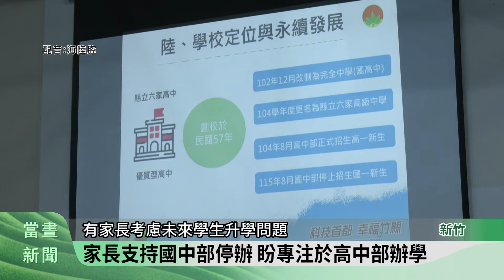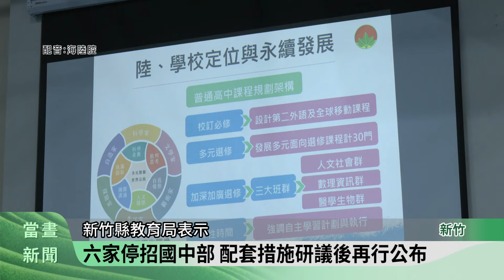六家高中擬停招國中部 辦公聽會聽取意見【客家新聞20240324】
新竹縣竹北市六家高中，在9年前改制成為完全中學，為了因應116學年度，高中就學需求攀升，因此縣府教育局規畫，115學年度六家高中停招國中部學生，更能夠專注辦理高中課程，日前在六家高中的活動中心，舉辦公聽會，聽取民眾的意見，做為日後研議的參考。